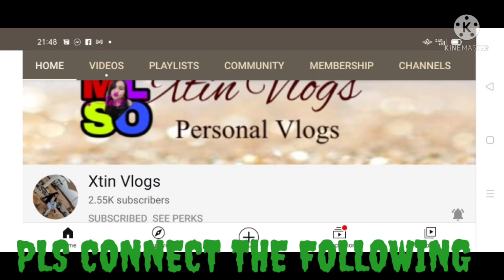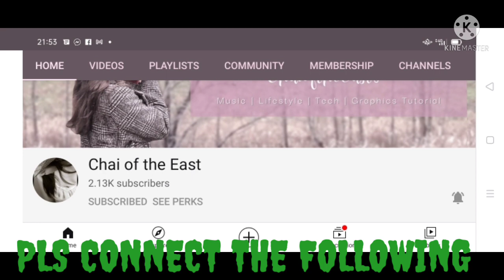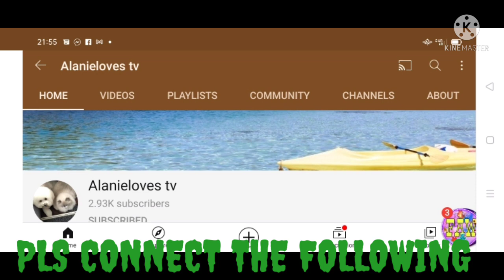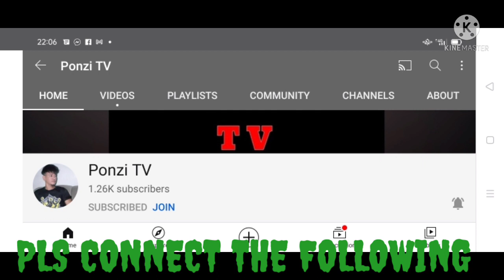MUKBANG CHALANGE ICE CREAM/BURGER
SO YUMMY